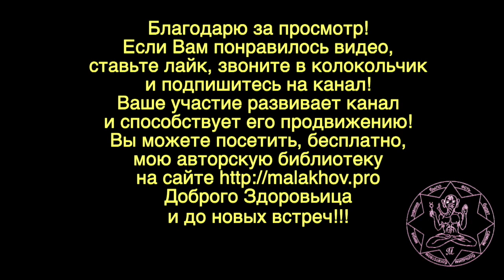8 сентября. ЛУННЫЙ КАЛЕНДАРЬ, НАРОДНЫЕ ПРИМЕТЫ, ПРОГНОЗ ПОГОДЫ.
8 сентября. ЛУННЫЙ КАЛЕНДАРЬ, НАРОДНЫЕ ПРИМЕТЫ, ПРОГНОЗ ПОГОДЫ.